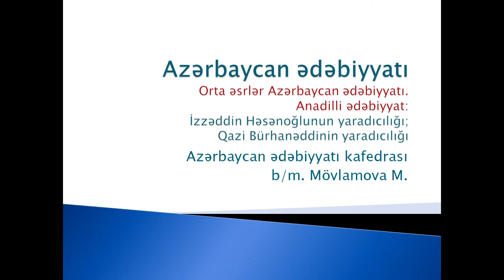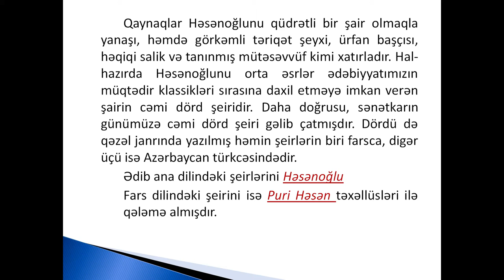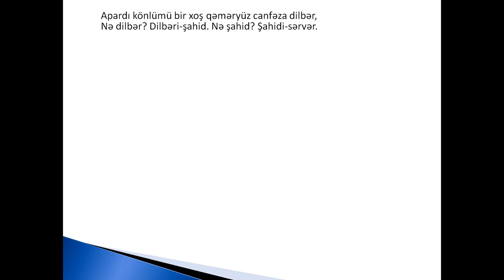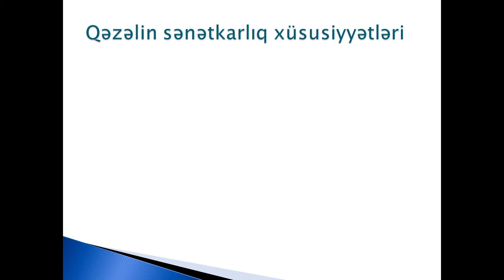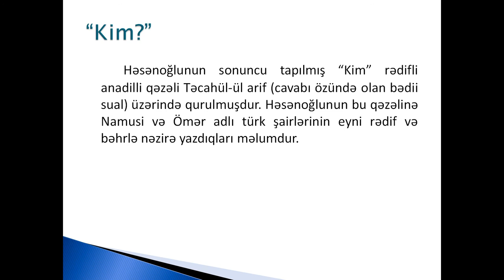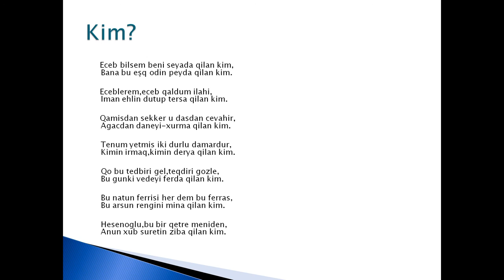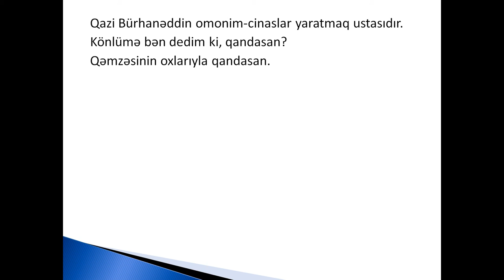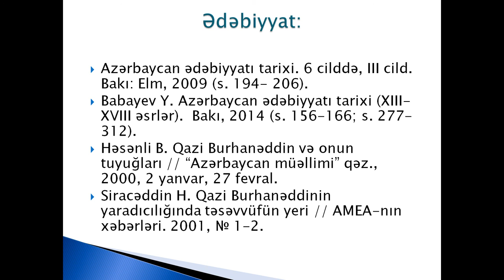Anadilli ədəbiyyatın təşəkkülü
XIII əsr Azərbaycan ədəbiyyatında anadilli ədəbiyyatın təşəkkülü